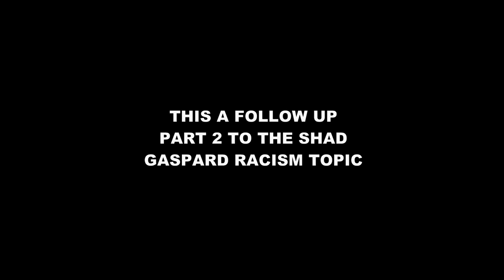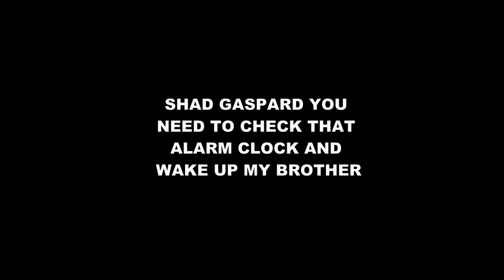A follow up to the SHAD GASPARD racism issue Part 2